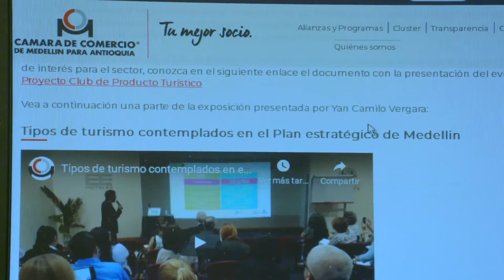El Astor 91 años de tradición apoyados por Cámara de Comercio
La Cámara de Comercio de Medellín para Antioquia en su Informe de Gestión del 2021, destacó en HagamosHistoria el apoyo a empresas como la Repostería Astor en sus 91 años de existencia y su gerente Carlos Alberto Silva, resaltó el respaldo de la Cámara para articular acciones en el turismo para recuperación del sector.